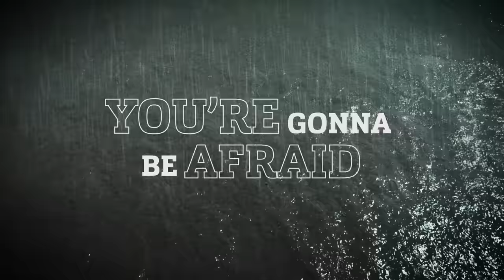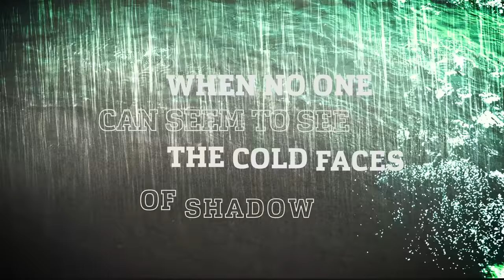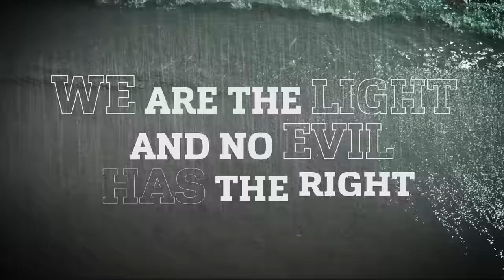SOJA - Beacon Of Light (Feat. Bobby Lee & The Movement)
LYRICS
(Alright, Alright)

just be a beacon of light
leading the way to show
that things are alright

You’re gonna be afraid
but you got to be brave
keep up the faith
Jah will get you home safe

Pushing through the dark
with no ending in sight
can get a little scary
when you’re riding
and keep on your light
cause we all will go through it
and you never know who might
need all your guidance
and following your path
sometimes all it takes
is a little rope to grasp
when you’re drowning out there
and the seas are getting high
someone else could be
your reason for life

In The Darkest Night x4

When no one can seem to see the cold faces of shadow
when the sun is setting and the good have lost the battle
when there's not even a single sliver of light that can seem to pierce the night
and silence a serpent's rattle

That's when we rally
calling all my people
every street and every alley
mountain to the valley
yes we have to rise up and fight
we are the light and no evil has the right
no way